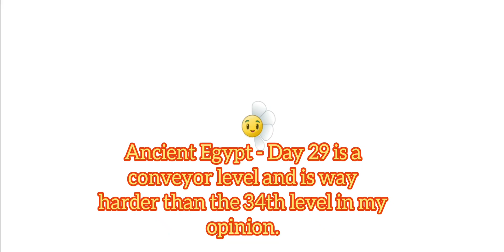Ancient Egypt - Day 29: Is this level unfair or impossible?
Ancient Egypt - Day 29 was an expansion of Ancient Egypt in Plants Vs Zombies 2. It is a Special Delivery level containing 4 flags and 4 plants.

This level is really difficult to beat not only because of the sandstorms, but also the powerful plants no long available when you progress. Adding more fire to the fuel, other plants available will have limits as well.

Does this level require you ANY cost to beat? Is it just as abysmal as Wild West - Day 28 or maybe awful as Big Wave Beach - Day 24?

Questions will be answered during the video.

Up next: Another Ancient Egypt Expansion Level even harder than this one.